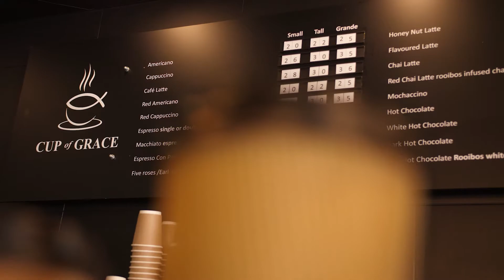| V= Vryheid / Episode 3 |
AfriForum Jeug se V vir Vryheid-veldtog is daarop gemik om met vreedsame en veilige verset druk op die NDZ-regime te plaas om burgers se vryheid en regte eerste te stel in die opstel van nuwe regulasies.